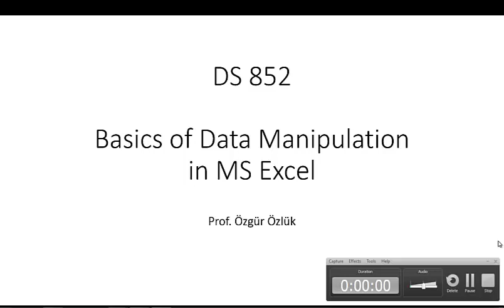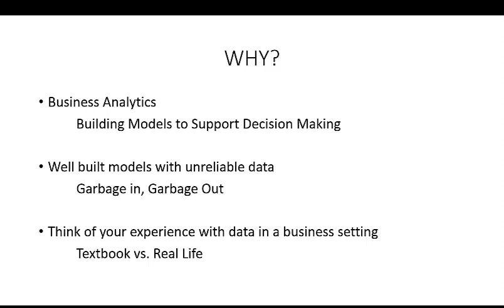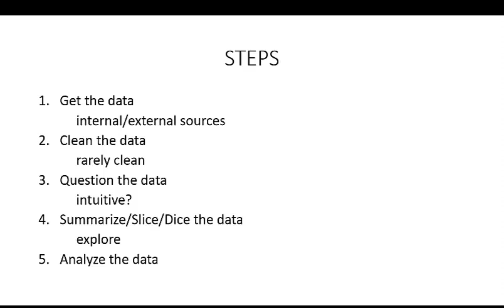Basics of Data Manipulation using Spreadsheets (MS Excel)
In Business Analytics, the main goal is building models to support decision making. To have well-built models, we need to have good data. Data in real life is rarely clean. In this video, we’ll explore how we can clean the data, and the steps that we go through when we need the data.